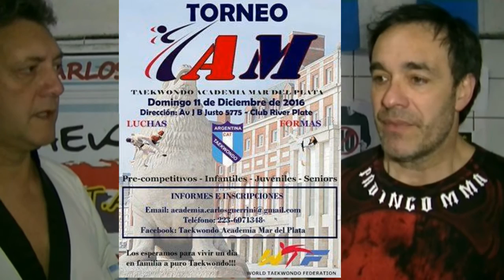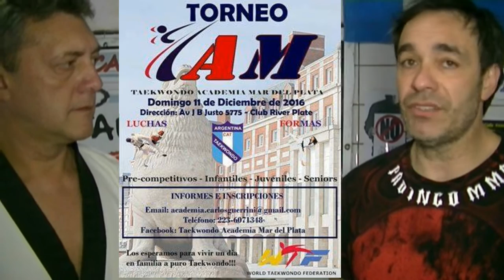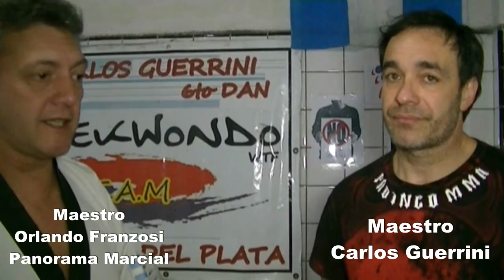El Maestro Carlos Guerrini Nos adelanta sobre su Torneo Anual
El Maestro Carlos Guerrini de Taekwondo WTF, medallista internacional, nos adelanta sobre su tradicional Torneo anual donde se esperan muchos competidores de varios lugares del pais.